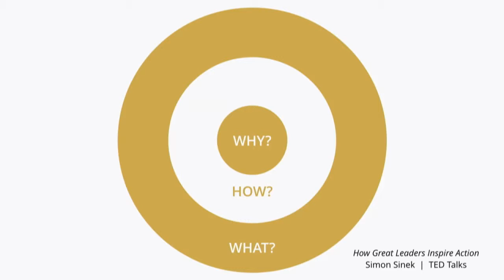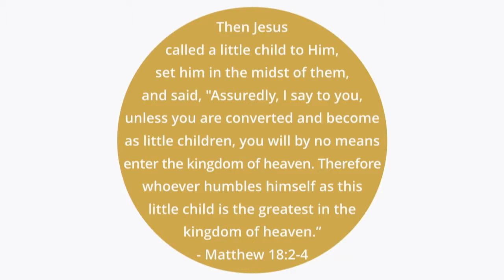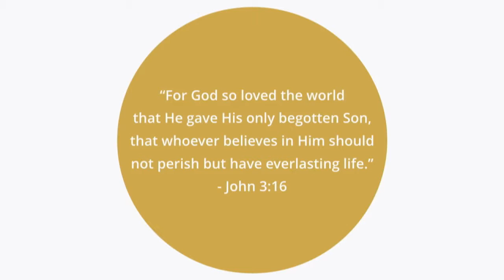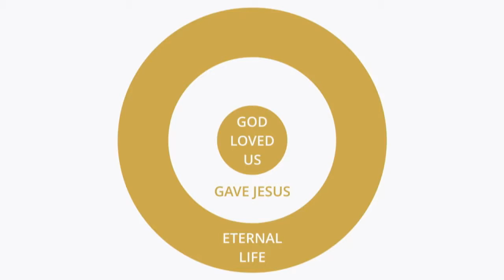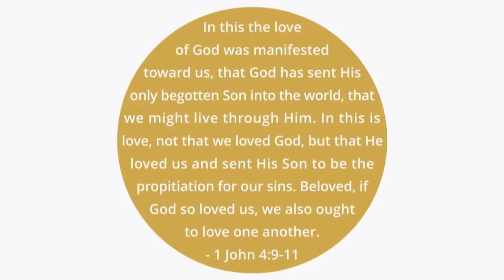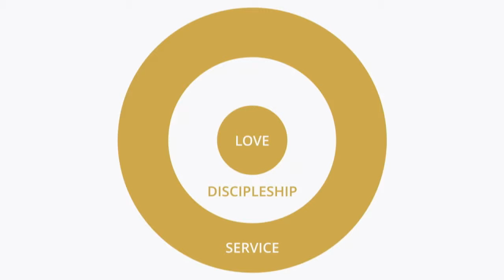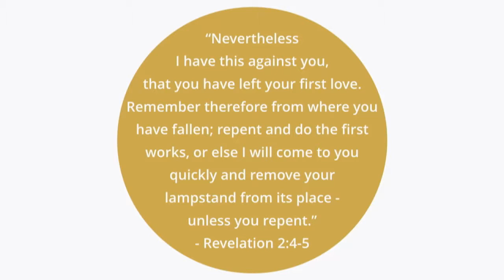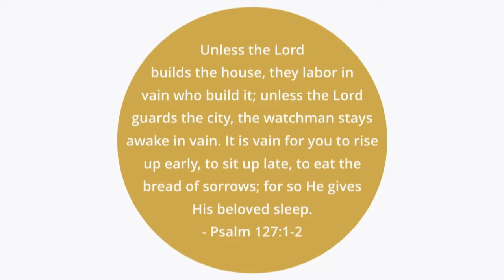The Big Why | Pr Matt Neese